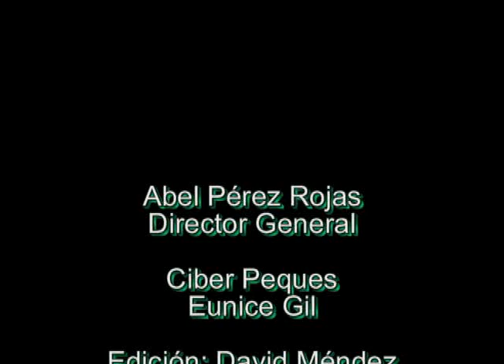Niños súper ocupados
Programa de Radio:
Ciber Peques (01 de octubre de 2014)

Eunice Gil conversa con Gabriela Fernández Psicóloga acerca de actividades que benefician el estímulo cerebral del niño para mantenerlo ocupado.
-Amigos imaginarios de los niños